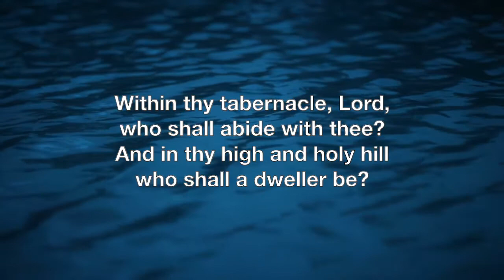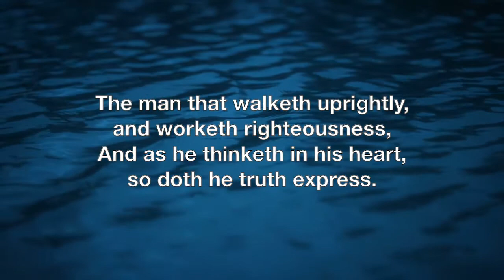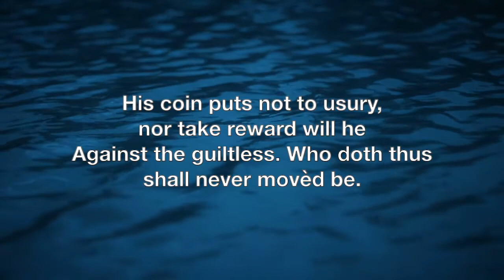Scottish Metrical Psalms (Psalm 15)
Psalm 15
Tune: Tallis

 1  Within thy tabernacle, Lord,
         who shall abide with thee?
      And in thy high and holy hill
         who shall a dweller be?
   2  The man that walketh uprightly,
         and worketh righteousness,
      And as he thinketh in his heart,
         so doth he truth express.
   3  Who doth not slander with his tongue,
         nor to his friend doth hurt;
      Nor yet against his neighbor doth
         take up an ill report.
   4  In whose eyes vile men are despised;
         but those that God do fear
      He honoureth; and changeth not,
         though to his hurt he swear.
   5  His coin puts not to usury,
         nor take reward will he
      Against the guiltless. Who doth thus
         shall never movèd be.